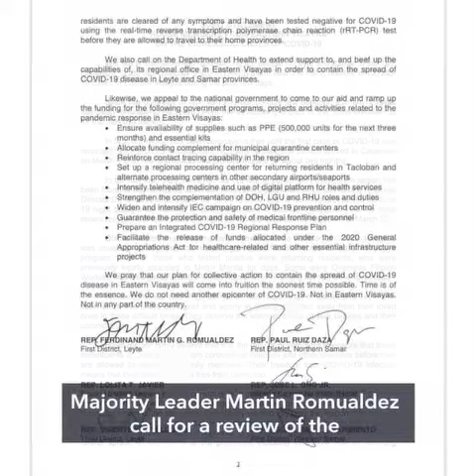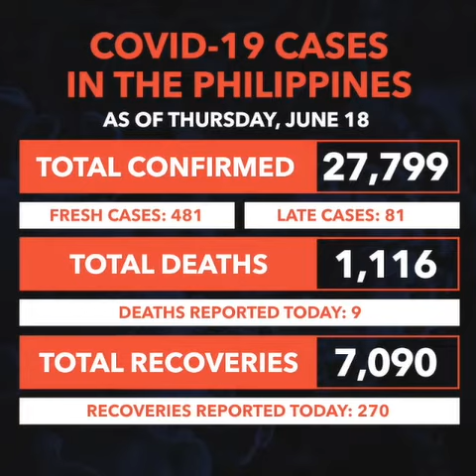E. Visayas lawmakers seek review of ‘Hatid Probinsya’ after spike in coronavirus cases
More videos on Rappler At least 14 Eastern Visayan lawmakers led by House Majority Leader Martin Romualdez call for a review of the ‘Hatid Probinsya’ program given the recent surge in coronavirus cases in the region. Read

From cartoons and animation timelapses, to newsroom tours, to Live Jam sound checks, get access to Rappler’s MEMBERS-ONLY content Follow Rappler for the latest news in the Philippines and around the world.